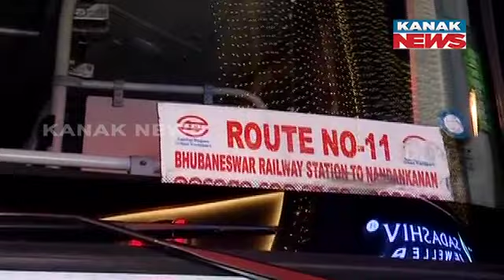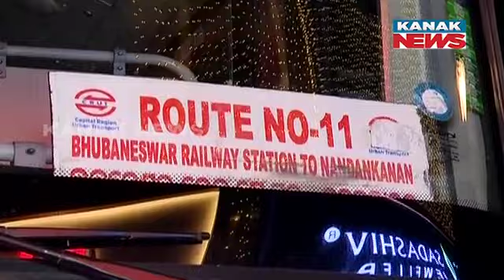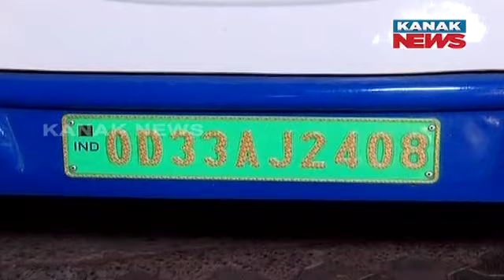Mo Bus Hits A Bike In Bhubaneswar, Bike Rider Injured | Brings Allegation Over Careless Bus Driving